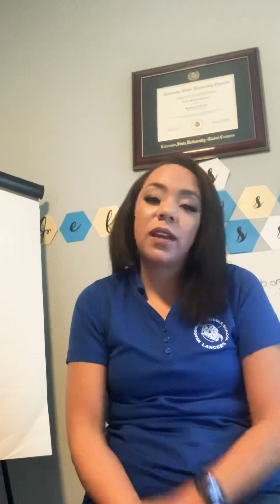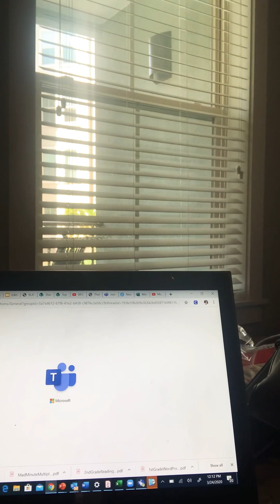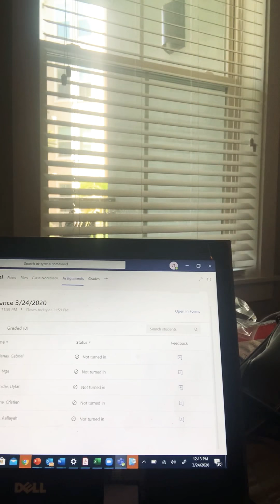What does online school look like?!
This is one of many videos to go over what online school is going to look like for our classroom! What technology you need, what log ins you need and what to expect moving forward! Parents!